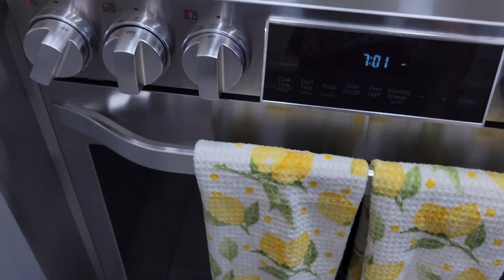decoración de una cocina pequeña / ideas para decorar el hogar